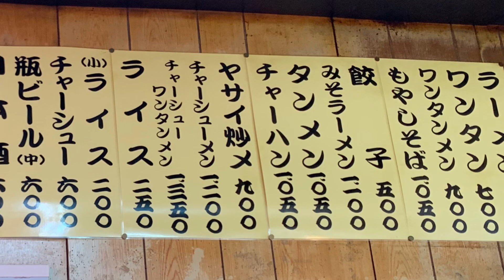永楽 Eiraku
Eiraku

東京都品川区東大井５丁目３−２